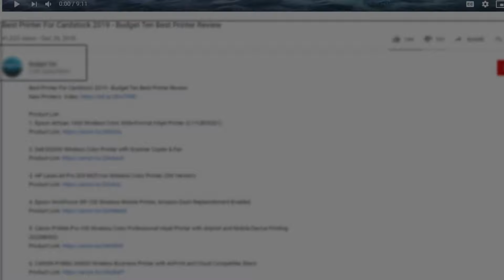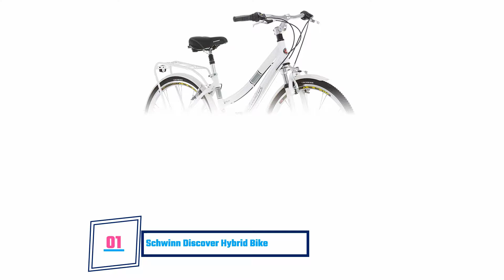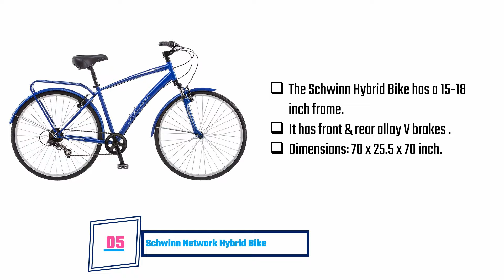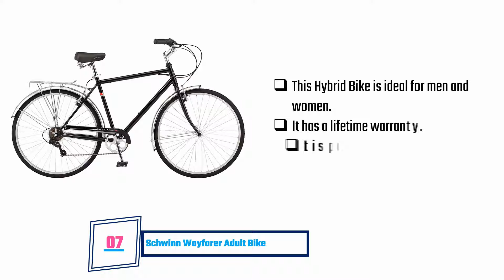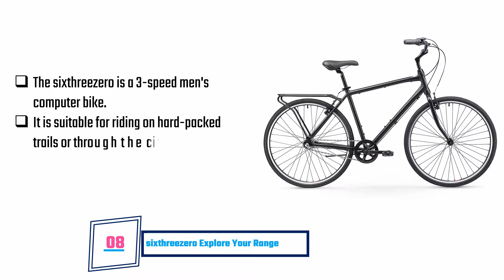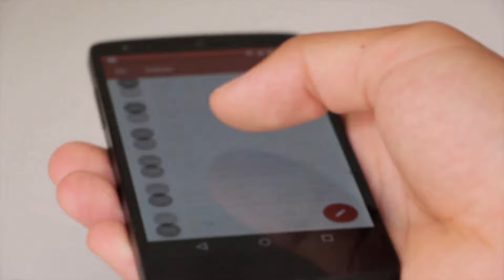Best Hybrid Bikes 2021-2022 Review | All Rounder Bicycle 2022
***Schwinn Discover Hybrid Bike for Men and Women, 21 Speed, 28-Inch Wheels

***Tommaso La Forma Lightweight Aluminum Hybrid Bike, Carbon Fork, 27 Speed

***Schwinn Volare Adult Hybrid Road Bike, 28-inch Wheel

***sixthreezero EVRYjourney Women's Step-Through Hybrid Alloy Beach Cruiser Bicycle (24-Inch, 26-Inch, and eBike)
***Schwinn Network Hybrid Bike, 15-18-inch Frame, Multiple Colors
***Diamondback Bicycles Trace St Dual Sport Bike
***Schwinn Wayfarer Bike Mens and Womens Hybrid Retro-Styled Cruiser, Step-Over or Step-Through frame option, 7-Speed
***sixthreezero Explore Your Range Men's Hybrid Commuter Bicycle
***Schwinn GTX Comfort Hybrid Bike
***FIRTH SPORTS Nadine SE Women's Aluminum Step-Thru 7 Speed Hybrid City Bike